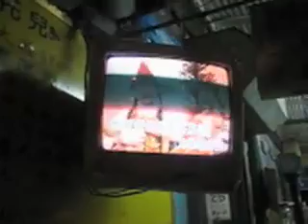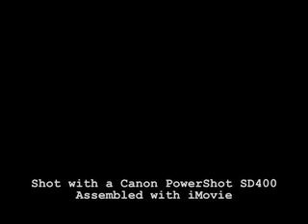Lightning Bolt [live] 3.25.2007 @ 3rd Ward (Brooklyn)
Live video I made of Lightning Bolt.

Sorry for the shitty video -- I used a shitty camera.

Here are some still images I took of those paramount demonoid transcen-fucking-dental master rock arch-gods hosted on LB's very own site (mine are teh B/W one's near the bottom):

-j